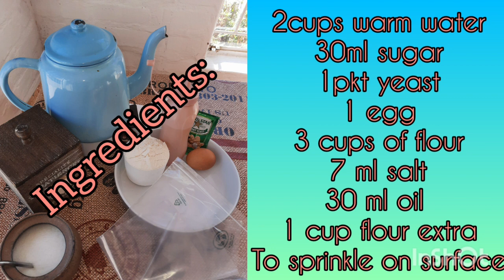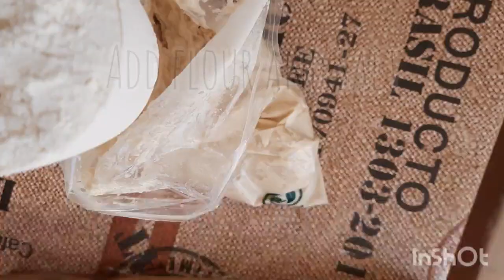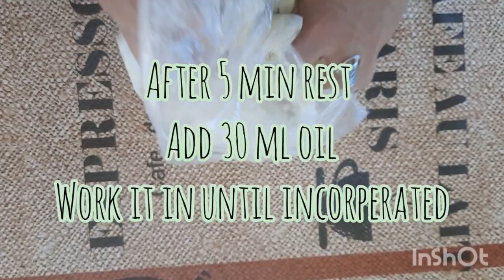How to make the easiest Roosterkoeke when you are camping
If you are a South African ,you'll know a roosterkoek.This is the easiest and the most delicious Roosterkoek recipe .Especially if you are planning on camping outdoors or even for a family braai this recipe will be perfect.So easy and no dishes to wash when you are finish.

Ingredients:
2 cups of warm water
1 egg
30 ml of sugar
1 pkt instant yeast
3 cups of flour
1 extra to sprinkle over wet dough and on working surface
7 ml salt
30 ml oil
Method : Watch video